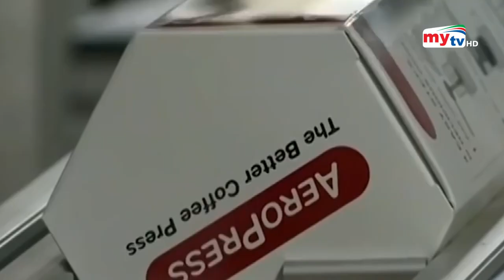ভাড়ায় খাটছে শ্রমিক রোবট ! | Bangla News | Mytv News